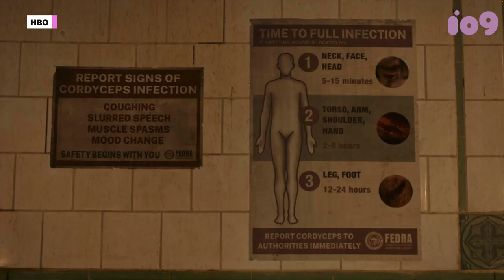You Should Really Watch The Last of Us | Episode 1 Review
The new HBO series The Last of Us is being adapted with a level of care video games are rarely, if ever, afforded. Here's our review of episode 1.